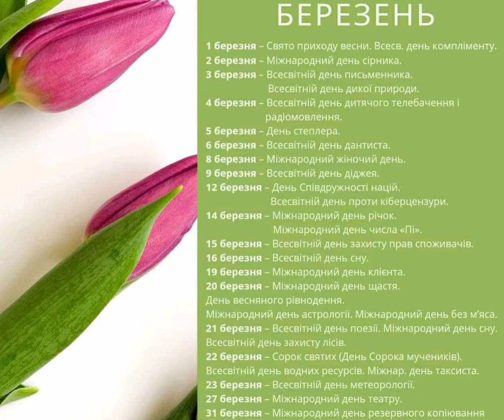Свята в Березні